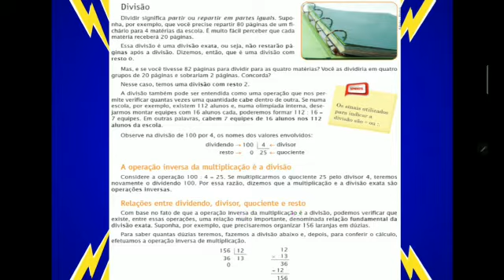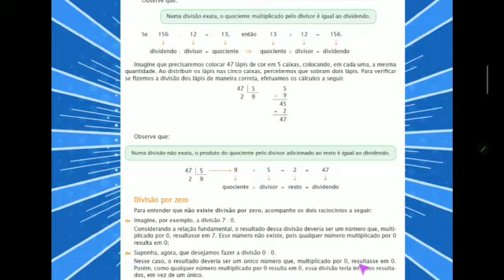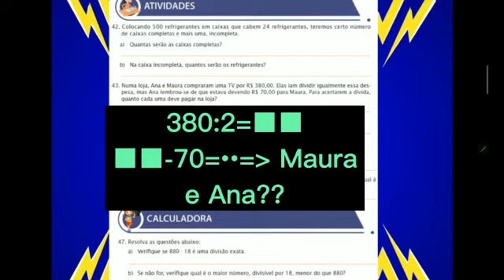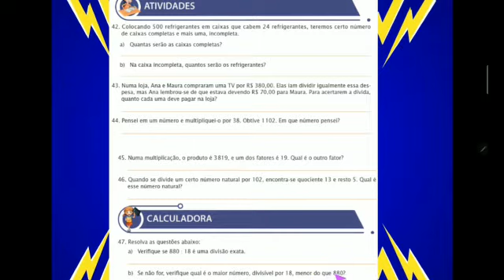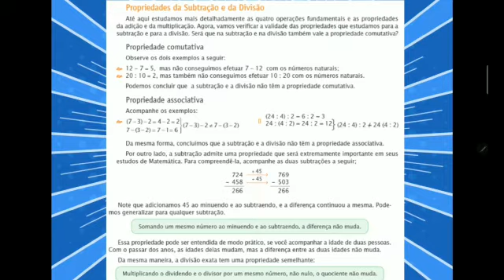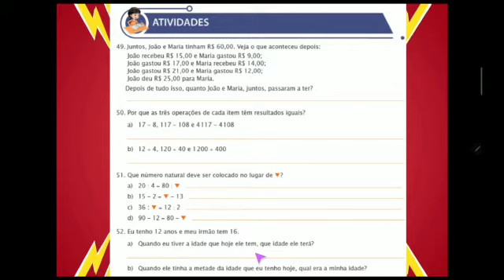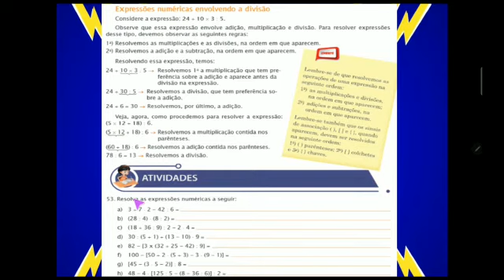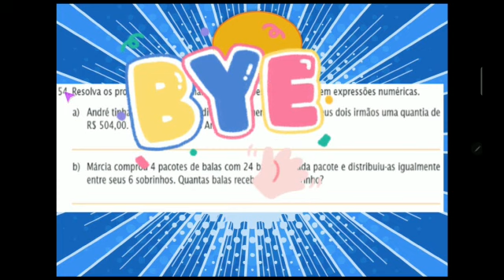6ºANO MAT APOST UNIVERSITÁRIO